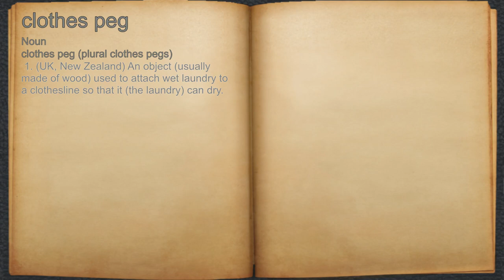What does clothes peg mean?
A spoken definition of clothes peg.

Intro Sound:
Typewriter - Tamskp